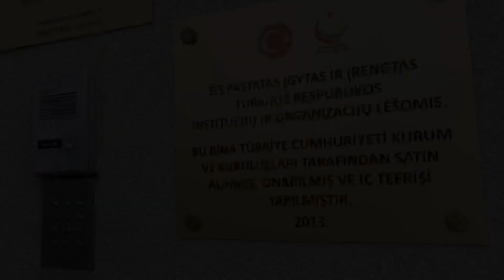Ngabuburit ke Mesjid di Ibu Kota Negara Lithuania, Vilnius